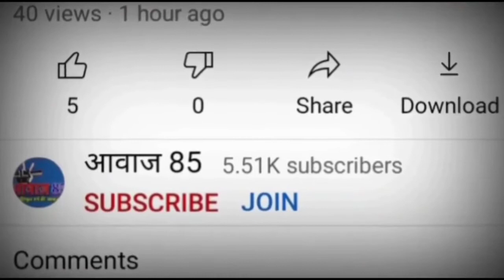दिनारा:शिवपूजन शास्त्री समता महाविद्यालय परिसर में मनाई गई शिवपूजन शास्त्री की जयंती।